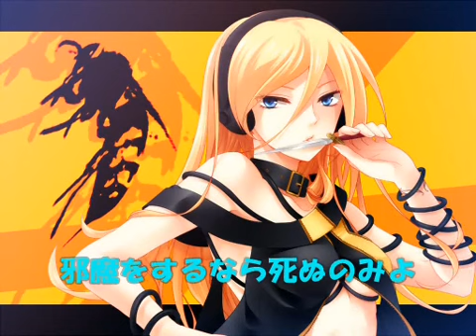【Lily】Hornet【オリジナル曲】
Vocals: Lily 体験版 [Trial Version] [VOCALOID2]

【Lily体験版】Hornet【オリジナル曲】
[Lily Trial Version] Hornet [Original Song]